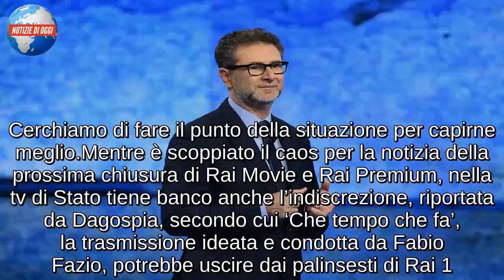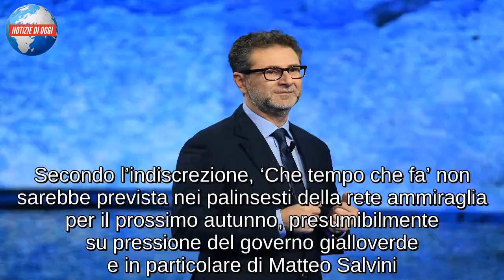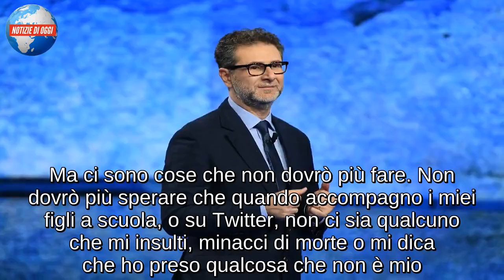Cancellato il talk ‘Che Tempo Che Fa’, Fabio Fazio cacciato da Rai Uno